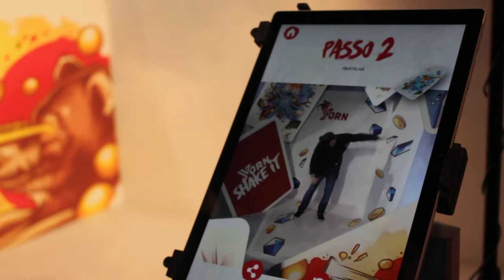Free Stock Footage